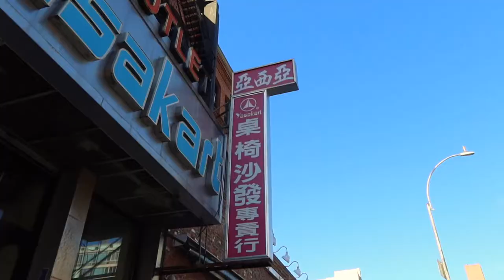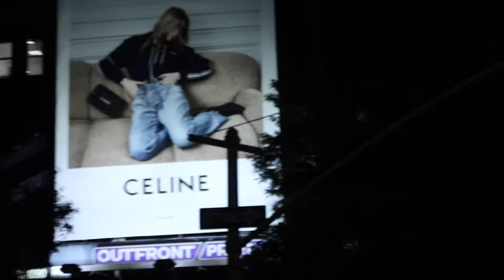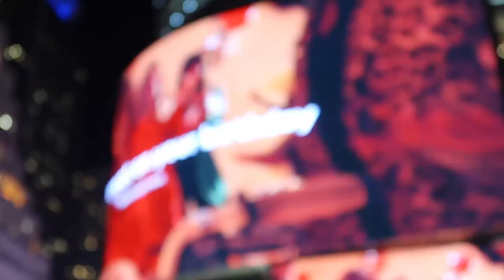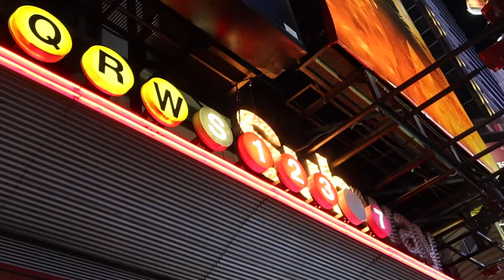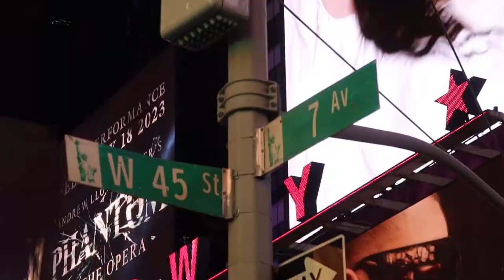VLOG: Thrifing in NYC, meeting Noah Cyrus + friends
Emvalf.com

Frequently asked:
My perfume:

Lip combo:

Coffee table:

Gold chains:
(herringbone layering)

I upload religiously every Sunday and one bonus video during the week, come hang out xx